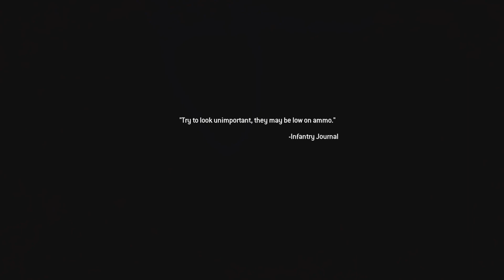Call of Duty: Modern Warfare 2 Campaign Remastered_20240518070601